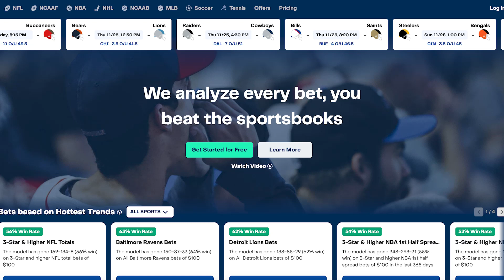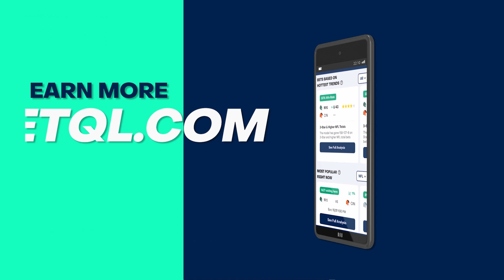Need Betting Value For Tonight? We Got You.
Get +400 Odds With This Parlay. We'll Be Here Again Tomorrow With More Winners.